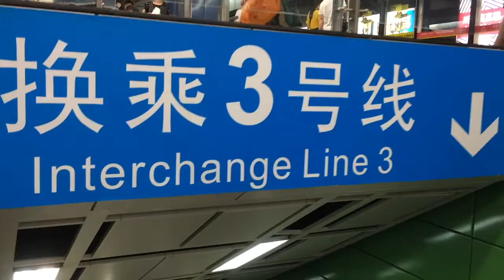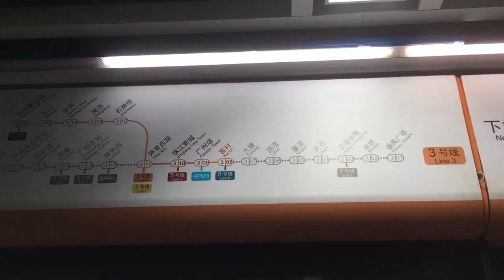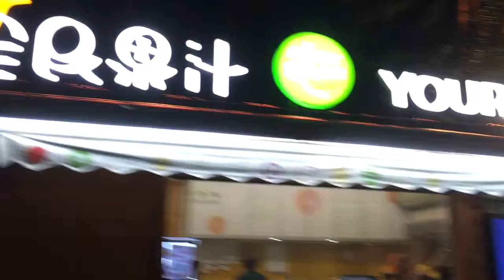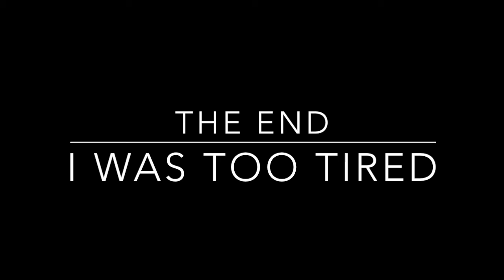Food Adventure in Guangzhou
Chinese food is really good. I just spent a day eating at restaurants all over Guangzhou. All the food was delicious and I will return for sure. So many amazing tastes!

I have been making videos on YouTube since 2014.
Thanks!!